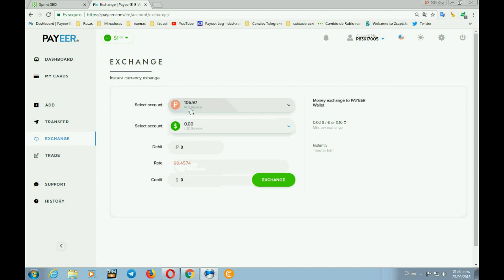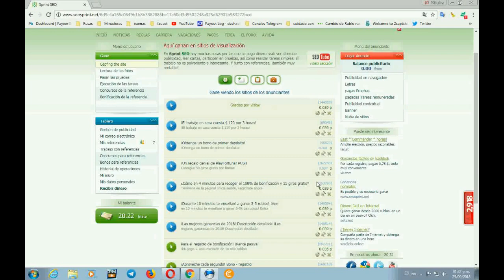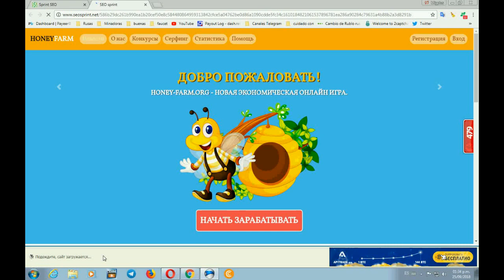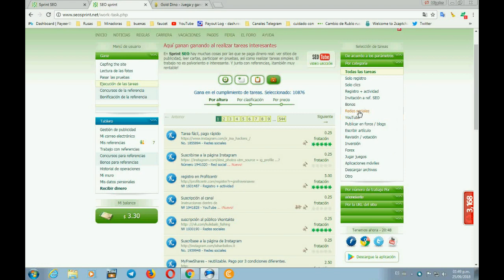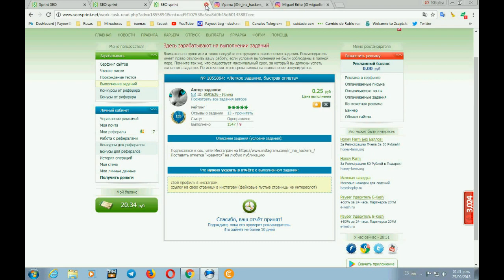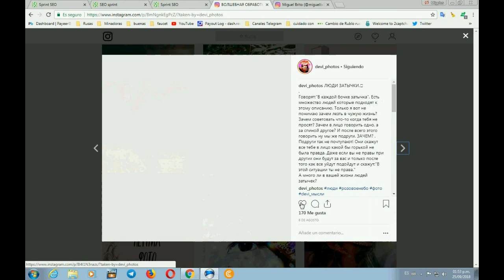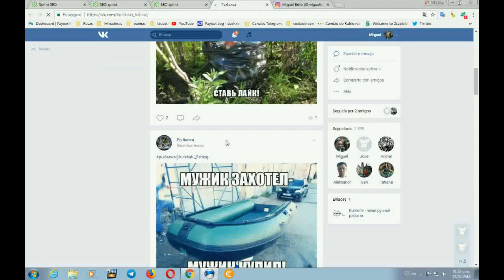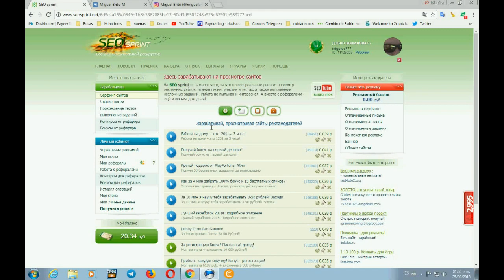si se gana mas de 10 rublos al dia con misiones en SeoSprint 2018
Muchas mini-tareas SeoSprint (ganas depende de tu trabajo)

otra paginas de ganancias diarias
PROFITCENTER

MONEDEROS Y PAGINAS PARA CAMBIAR LAS DIVISAS

BILLETERA PAYEER
(puede cambiar esos rublos a dolares o criptomonedas con su misma cuenta creada en PAYEER)

EL MEJOR BINANCE para Canbiar monedas,  Compra /Venta de Rublos , Dolares Y Critomonedas  en Bolivares en tu banco

Airtm para cambiar dolares y otras monedas a su moneda local

ganar dolares por internet
paginas para ganar rublos
divisas, dolar, rublos, uphold, airtm , payeer